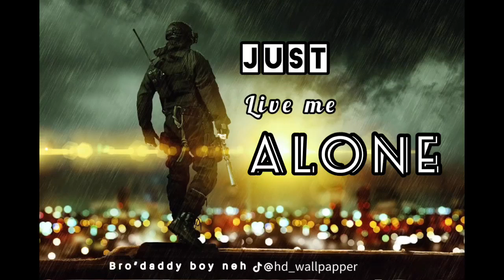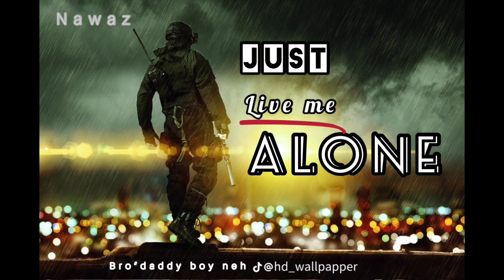Nawaz just live me alone....